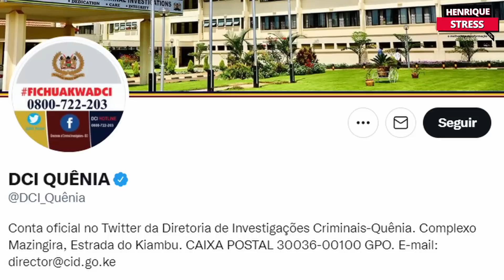três foragidos da justiça foram presos graças ajuda de um feiticeiro